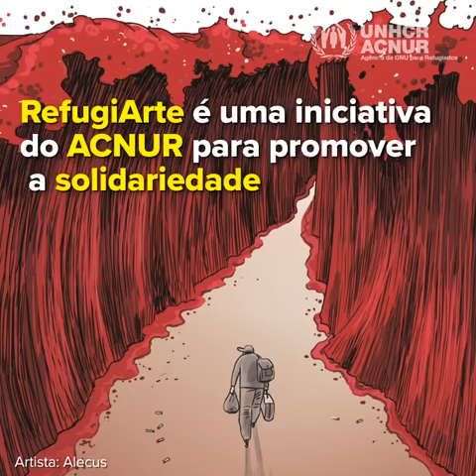Quer usar a sua arte por uma boa causa?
Conheça a RefugiArte, uma iniciativa do ACNUR para promover a solidariedade por meio da arte! 🎨